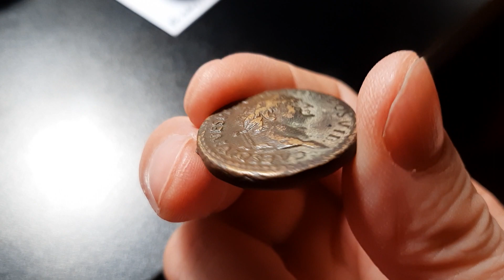Domitian as Caesar Concordia Dupondius, 80-81 AD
Domitian as Caesar [Titus]
Æ Dupondius, 14.12g
Rome mint, 80-81 AD
Obv: CAES DIVI VESP F DOMITIAN COS VII; Head of Domitian, laureate, bearded, r.
Rev: CONCORDIA AVG; S C in exergue; Concordia std. l., with patera and cornucopiae
Acquired from eBay, June 2023. Formerly in NGC holder #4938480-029, grade VF.

A common Concordia type struck for Domitian Caesar under Titus after Vespasian's deification. According to H. Mattingly, Concordia here promises Domitian's 'loyal co-operation with his brother.' Suetonius would have us believe this public fraternal affection was a sham and Domitian did everything he could to plot against Titus. Dio goes so far as to say Domitian hastened Titus's death by having him packed in ice! All of this can be dismissed as nothing more than post-Domitianic gossip intended to blacken Domitian's name. The Flavian historian Brian Jones speculates the brother's relationship was one of 'mutual indifference and ignorance' due to their age and personality differences. The numismatic evidence shows the two brothers at least put on a good public face.

The portrait is rendered in very fine style.